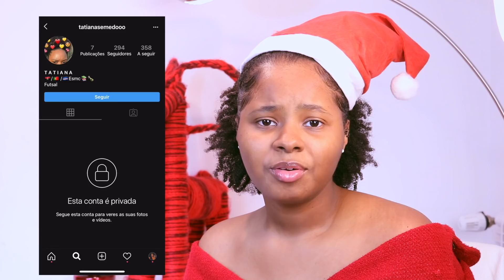VENHAM BUSCAR OS VOSSOS PRESENTES || FELIZ NATAL MOCINHAS E MOCINHOS